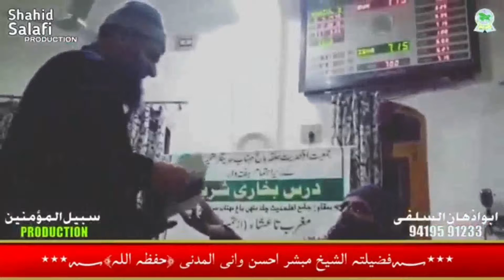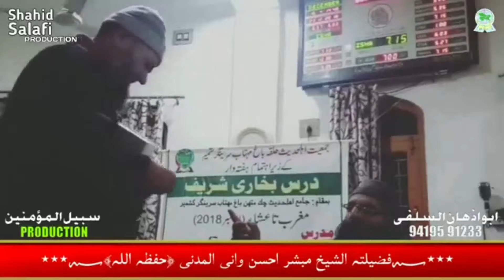23 DEC 2018 SAWAAL JAWAAB SESSION||CHECKI METHAN BAGH I MEHTAAB SRINAGAR||DARS SAHI BUKHARI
23 DEC 2018 SAWAAL JAWAAB SESSION||CHECKI METHAN BAGH I MEHTAAB SRINAGAR||DARS SAHI BUKHARI||